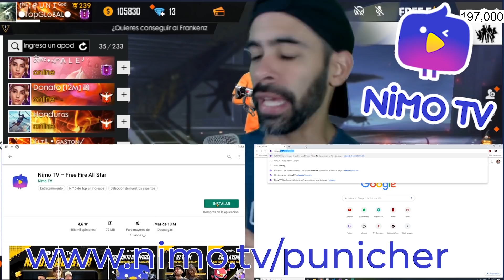LA NIÑERA DE FOCUS98//LAS AVENTURAS DE FOCUS 98 Y PUNI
11.30 A 14.00 HS
17.00 A 20.30 HS

🎖️1er.- JUEGAS EN REPETIDAS OCASIONES EN LA SEMANA.

🎖️2do.- TIENES EMOJIS PERSONALIZADOS EN EL CANAL

🎖️3er.- TIENES UNA INSIGNIA PARA DISTINGUIRTE DE LOS DEMAS Y TENER MAS NOTORIEDAD EN EL CHAT.

🎖️4to.- TE AGREGO A MI LISTA DE AMIGOS Y AL CLAN TEAM PUNICHER